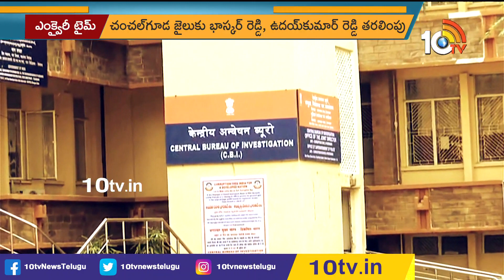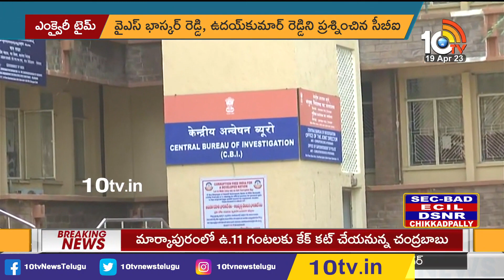భాస్కర్ రెడ్డి డే-1 కస్టడీ.. సీబీఐ కీలక ప్రశ్నలు | YS Bhaskar Reddy Day-1 Custody | 10TV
10TV is one of the Largest Content producing Telugu News Channel in Telugu States. Its one of the leaders in the production and broadcasting of un-biased and comprehensive news.
10TV offers round the clock coverage of latest breaking news and unique mix of news bulletins, current affairs and Entertainment programmes.
10TV Youtube Channel offers Latest News from Telugu States, Politics, Entertainment, Health, Sports Lifestyle, Devotional, National News, International News and lot more.!

హాయ్,
10టీవీ యూట్యూబ్ చానల్‌కి స్వాగతం. 10టీవీలో ప్రసారమయ్యే కథనాలతో పాటు ఆసక్తికరమైన మరెన్నో అంశాలను 10టీవీ యూట్యూబ్ చానల్లో మీకు అందిస్తాం. మా వీడియోలలో మీకు నచ్చిన వాటిని మాకు తెలియజేయండి. అలాంటి మరిన్ని కథనాలను మీకు అందించేందుకు ప్రయత్నిస్తాం. నచ్చిన వీడియోలను మరింత మందికి షేర్ చేయండి. చానల్‌ను సబ్‌స్క్రైబ్ చేయడం మరిచిపోకండి. ధన్యవాదములు.!